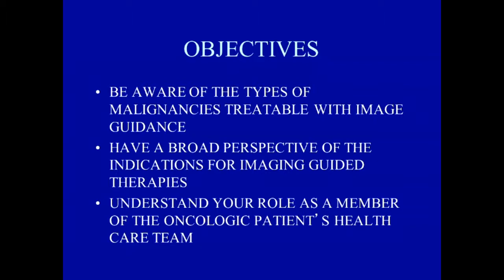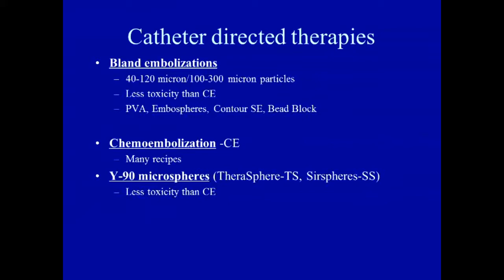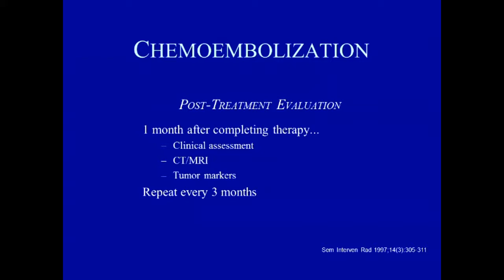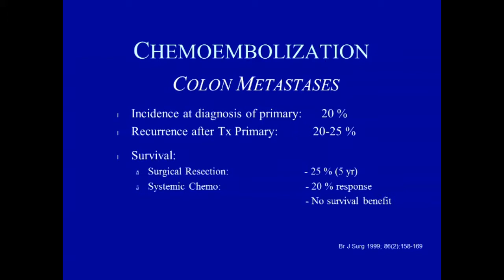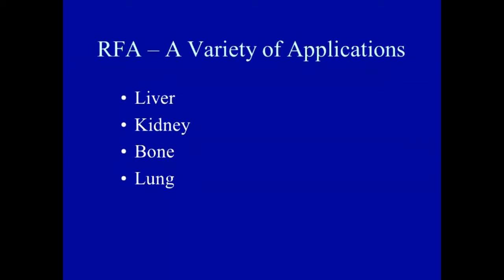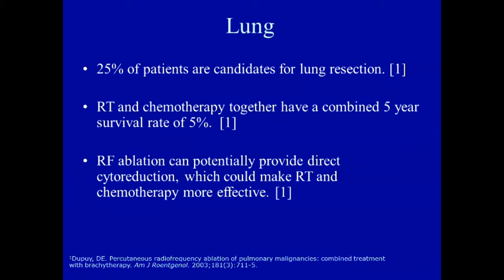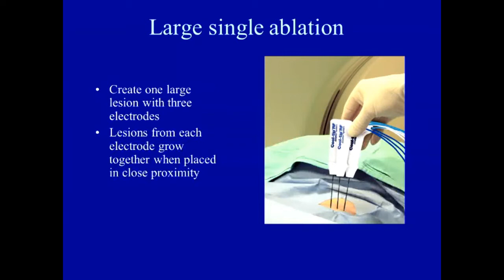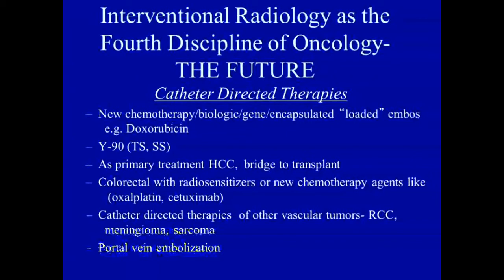Interventional Radiology as the Fourth Discipline of Oncology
Oklahoma State University Grand Rounds, Interventional Radiology as the Fourth Discipline of Oncology March 25, 2015